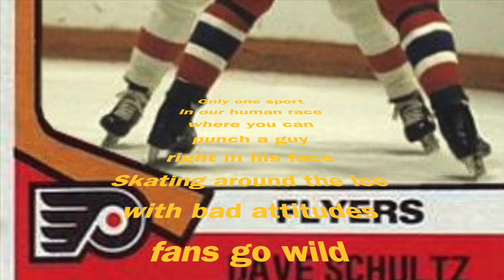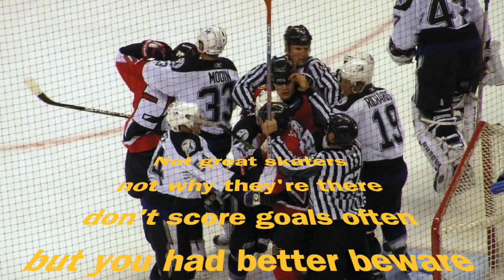Hockey Goons by eKay Originals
Some of the featured players are Tiger Williams, Dale Hunter, Dave Schultz, Chris Nilan, John Kordic, Honald Brashear, Tie Domi, Bob Probert, Marty McSorley, Mike Vukota, Stan Jonathan, Arber Xhekaj, and more!

Lyrics:
Goons goons goons

Hockey goons
From Waldheim or Saskatoon
Goons goons goons

Hockey goons

Celebrating hockey’s goons

Only one sport

In our human race
Where you can punch a guy
Right in his face

Skating around the ice
With bad attitudes
Fans go wild
They love these dudes

Pre-Chorus:
There’s no romance

In their hockey dance

[chorus]
Goons goons goons
Hockey goons
From Weyburn or Hamiltoon
Goons goons goons
Hockey goons
Celebrating hockey’s goons

Not great skaters
Not why they’re there
Don’t score goals often
But you had better beware

Scars, bruises and cuts
Are how they’ve achieved fame
Concussed so often
Might not know their own names

The moment people love
When they drop their gloves

Goons goons goons
Hockey goons
From Petrolia or Edmontoon
Goons goons goons
Hockey goons

Celebrating hockey’s goons

Bridge:
Fight ends with
One underneath

In the penalty box

They’ll count their teeth

Goons goons goons
Hockey goons

From Windsor or Frederictoon

Goons goons goons
Hockey goons
Celebrating hockey’s goons